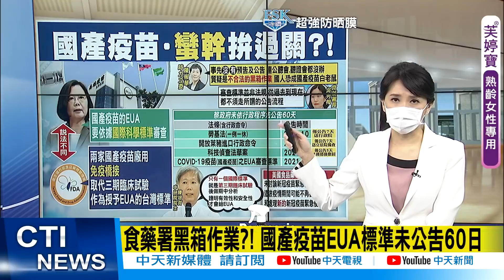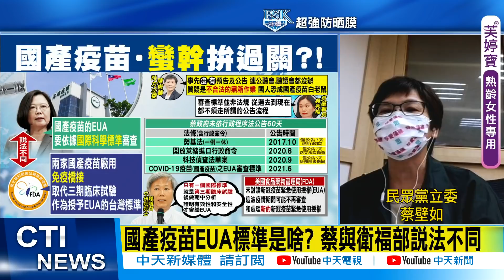【每日必看】蔡壁如:高端解盲當天公布EUA規範 量身訂做?揭端午連假快篩站實況 親曝「疫情並沒有好轉」@中天電視CtiTv 20210614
端午連假快篩站實況，委員要提醒民眾，疫情真的沒有好轉

歌名: Sunspots
作者: Jeremy Blake
類型: Dance & Electronic
氣氛: Happy Music